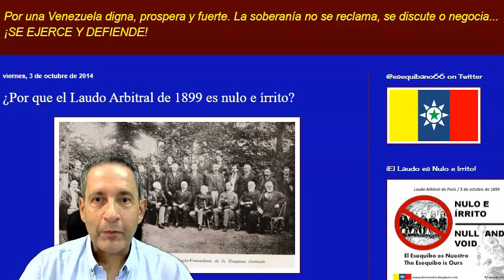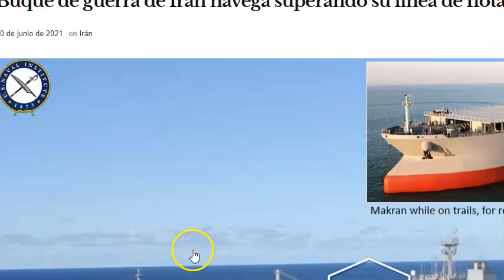TENSION ENTRE VENEZUELA Y GUYANA POR BARCOS DE IRAN#iran#venezuela#estadosunidos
EL APOYO DE ESTADOS UNIDOS A GUYANA EN MEDIO DE UNA DISCORDIA TERRITORIAL CON VENEZUELA, HA MOTIVADO AL GOBIERNO DE MADURO A NEGOCIAR CON IRAN EL TEMA DE LA COMPRA DE ARMAS. EN LA ACTUALIDAD 2 BARCOS DE GUERRA DE IRAN SE DIRIGEN POR EL OCEANO ATLANTICO EN DIRECCION A VENEZUELA. EL HALLAZGO DE HIDROCARBURO MAS GRANDE DE LA HISTORIA EN GUYANA HA ANIMADO ALTOS FUNCIONARIOS DE LOS ESTADOS UNIDOS A OFRECER APOYO MILITAR A GUYANA. SE SIENTEN VIENTOS DE GUERRA DEBIDO A QUE VENEZUELA NO  VA A  PERMITIR QUE LE ARREBATEN EL ESEQUIBO.